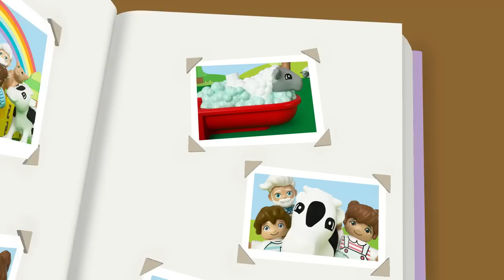1 HOUR | A Friend Like You! + More Nursery Rhymes | Kids Songs | LEGO DUPLO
00:00 Intro
00:04 A Friend Like You
02:31 Head, Shoulders, Knees, and Toes
04:51 1,2,3 Delivery!
06:55 Five Little Monkeys
09:13 Alphabet Song
12:10 Humpty Dumpty
14:19 All Aboard the Train Song
16:59 My Favorite Color
19:36 All Kinds of Trucks
21:57 Hometown Heroes [Dance Remix]
24:23 Happy Halloween - Who Will You Be?
26:25 Winter Wonderland Adventure
28:46 Space Travel
31:14 Construction
33:37 Travel Buddy
35:43 Animal Care
38:08 Animal Habitats Song
40:33 Happy Birthday
42:39 Frère Jacques (Brother John)
44:32 Old MacDonald Had a Farm
47:40 All Around the World
50:19 Number Train
52:54 Wheels on the Bus
55:49 This is the Way We
58:33 Itsy Bitsy Spider
1:00:25 Potty Song
1:02:45 Rain Rain Go Away
1:05:04 Hometown Heroes